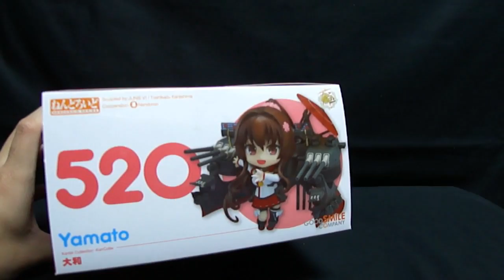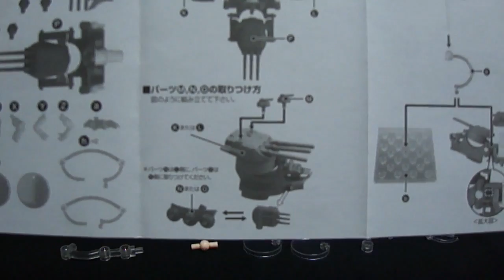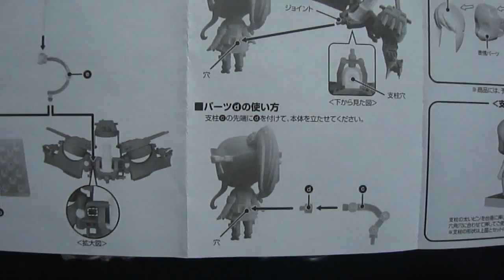『おもちゃの国アリス』 #408 「ねんどろいど 大和の紹介」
過去に紹介した「艦これ」シリーズのねんどろいどである
「ねんどろいど 大和」の紹介をします。

2015年12月12日現在で最大ボリュームを誇るねんどろいどとして登場。

艦装パーツはもちろん、エフェクトパーツが付属。
さらに差し替えることで大和改の状態にすることが出来ます。

AGPでは個別販売だった大和と大和改がねんどろいどでは一つの商品だけで再現可能。

その分、お値段がちょっと高めとなっています。

出来は文句なし。
頭部の桜や頭部サイドのパーツも綺麗に仕上がっています。
ただ個体差か、首のジョイントがやや緩いので頭部の重さに負けています。

差替え用の腕や手首も多いので様々なシーンを再現することが出来ます。

艦装パーツもなかなか細かく作られていますし、
背部の砲塔部分はアーム接続により、頭部上まで持ってくることが出来ます。

エフェクトパーツも相まってものすごいボリュームに。

差替えによって再現する大和改も基本は大和状態とあまり変わりませんが、
左足部分に増えた文字など抜かりない仕様に。
座った状態にすることが出来ますが、左足が「改」用の足となっているので、
艦装パーツは「改」仕様にしておいた方が統一感が出ます。

一つの商品で両形態再現できる点は非常に良かったです。
その他、徹甲弾(動画内ではミサイルと言っていますが)など附属品多数あるので
大和好きは買って損なしとなっています。